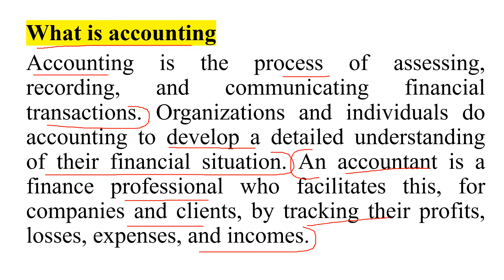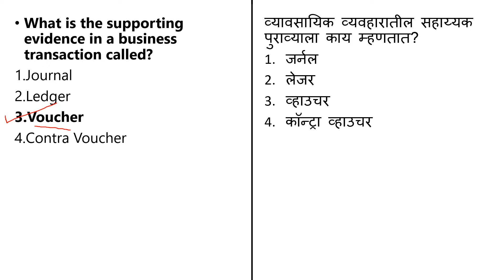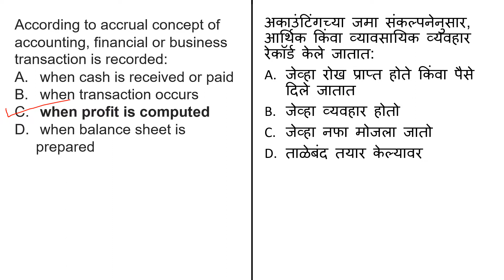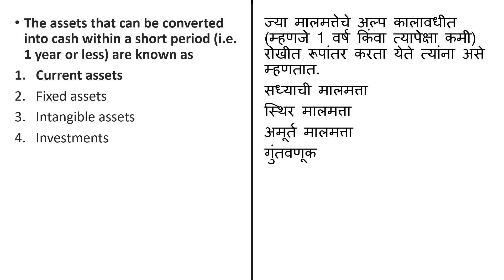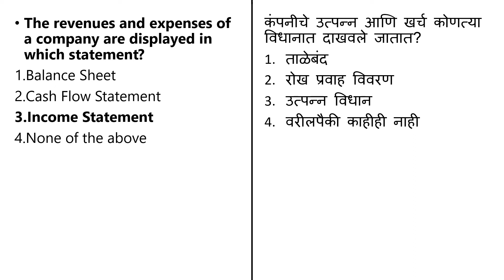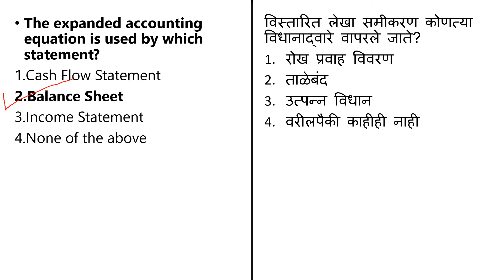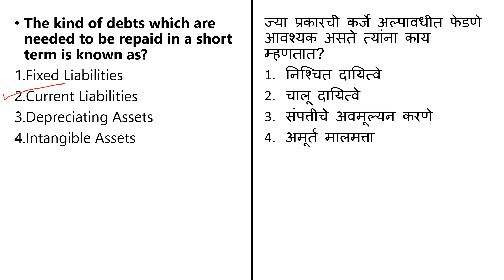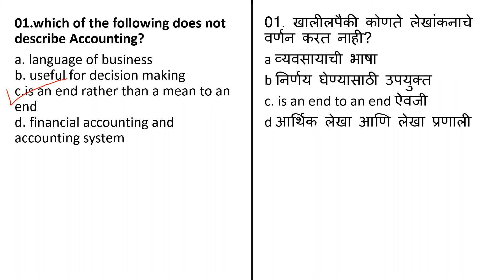MH SET 2022 | Accounting and Auditing | Accounting Basic Concept and principle |Upcoming Exam 2022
In this video we have discussed about Accounting and Auditing unit that is unit number 2 In which we have discuss about Concept and principle.

Important announcement
Students who are preparing for MH SET upcoming exam 2022 You will get my lecture on every day basis that is everyday at night at 8.00 p.m. so don't miss the lecture. Here we are going to discuss abut detail theory lectures for paper 1, detail Mcqs and previous year questions with detail solution. so do visit our channel every day at 8.00 p.m. and do watch my lecture to crack your upcoming Exam.